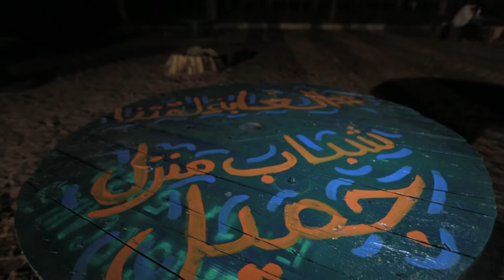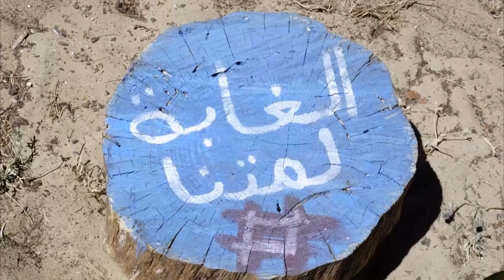مواطنون فاعلون | مشروع الغابة لمتنا - منزل جميل، بنزرت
"الغابة لمّتنا"

هو مشروع اجتماعي قام بإنجازه مجموعة من شباب مواطنون فاعلون في منطقة منزل جميل من ولاية بنزرت.

يهدف هذا المشروع إلى تهيئة غابة الرّمال بمنزل جميل لتصبح فضاء عائلي ترفيهي مفتوح. فقام فريق المشروع بتجهيزها بمعدات لوجستية وتزويقها لفائدة زوّار الغابة كما قاموا بأنشطة تخييم شارك فيها مجموعة من شباب المنطقة ومناطق أخرى.

*نفّذ هذا المشروع في إطار برنامج مواطنون فاعلون الذي تقوم به مؤسسة الياسمين للبحث والتواصل بالشراكة مع المجلس الثقافي البريطاني.